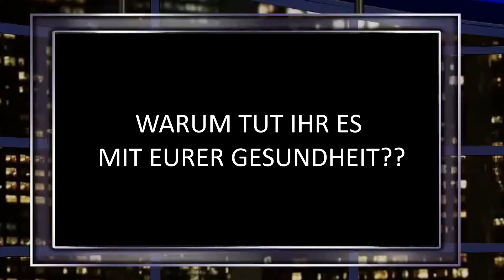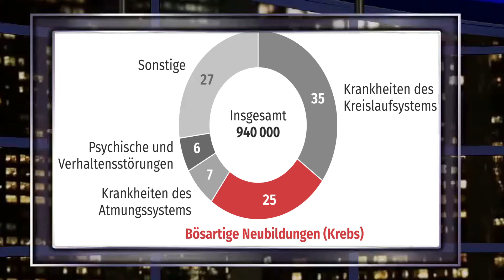Lustiges vom Tierarzt des RKI ... und wie "Unabhängig" ist dieser Verein?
Laut Tierarzt Wieler ist das RKI "Unabhängig" ... meine Frage, WIE unabhängig kann den ein Bundesinstitut im Geschäftsbereich des Bundesministeriums für Gesundheit sein?
Eigentlich ne lustige Sache, das RKI sagt genau das, was der Chef Spahn und Merkel hören wollen ...im Gegenzug dazu berufen sich diese Verbrecher, also Spahn und Merkel auf die Aussagen des RKI ! :-)